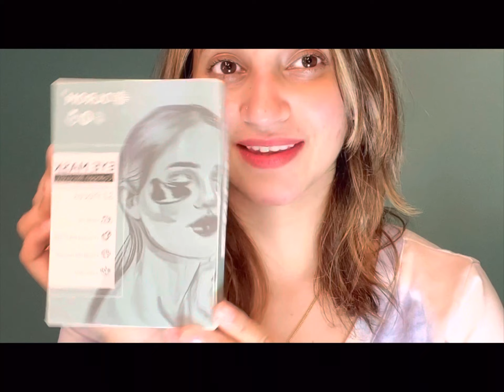Amazing eye patches from amazon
"Say good morning to your skin with this enchanting treat."

🔺my storefront link 👉🏻👉🏻

Please check out and follow me if you like my content

👉🏻 Dehydrated skin lacks collagen and
blood vessels expand and become more visible.

👉🏻 Vitamins, nutrients and water-binding particles plump the skin from inside.

👉🏻 Skin cells are hydrated and
energized, resulting in smoother and
healthy-looking skin.

@olrombeauty Eye Mask Kits have 4 different Under Eye Patches:
1- Gold Collagen Eye Pads,
2- Detox Dead Sea Mineral Gel Eye Mask,
3- Aloe Anti-Aging Hyaluronic Acid Eye Patches,
4- Moisturizing Coconut Milk Face Under eye mask